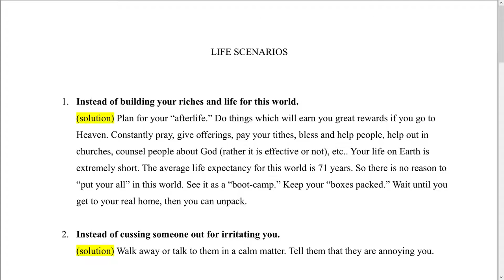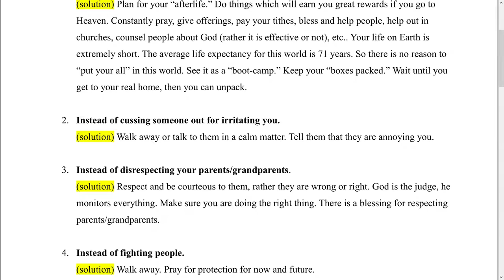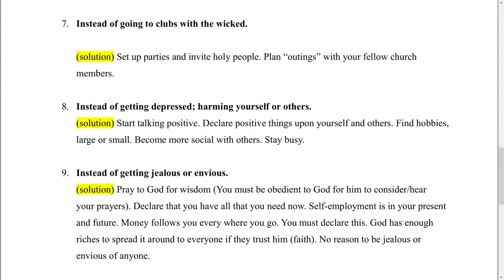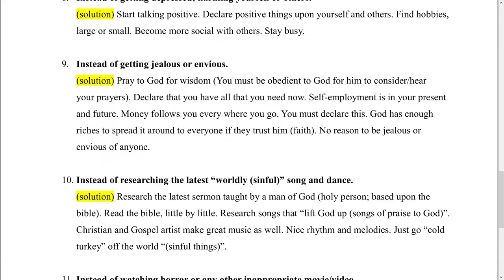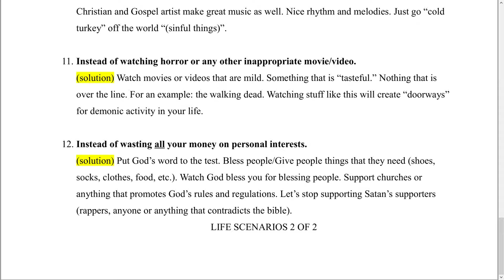Life scenarios. An exercise on how to pick the right choice for each situation (S).